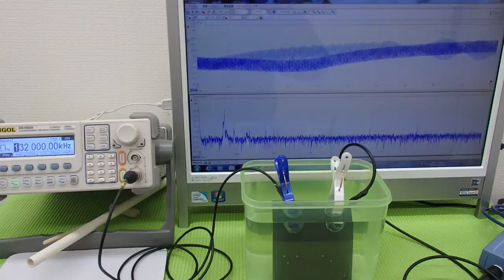オリジナル超音波実験 Ultrasonic experiment （超音波システム研究所 ultrasonic-labo）